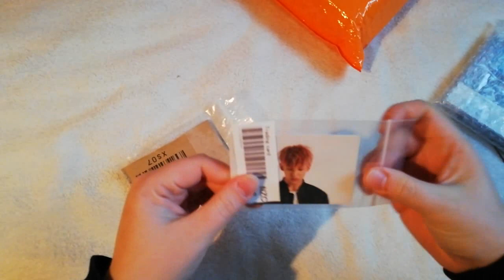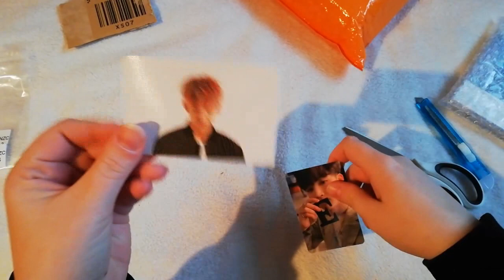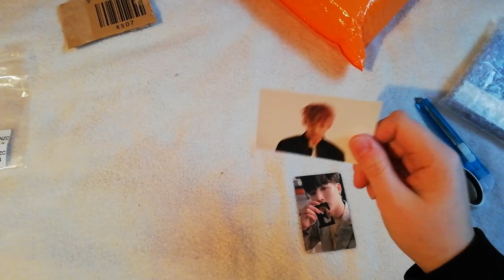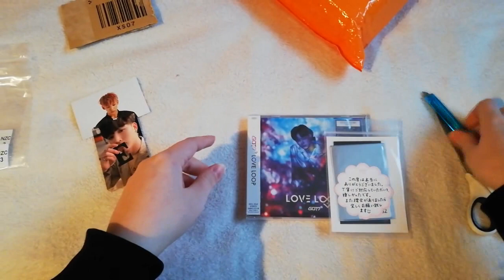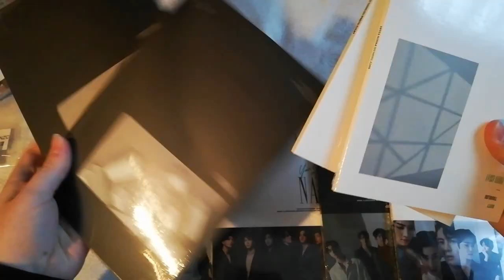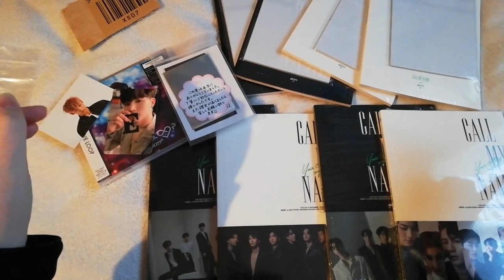[KPOP Haul] A GOT7 Haul..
↓ DÉROULE POUR PLUS D'INFO ↓

Ca faisait un bon moment que je n'étais pas revenue avec un haul. C'est enfin là ! Et un second devrait arriver après tous les unboxings si tout va bien… ;)

Sans faire exprès, sans même m'en rendre compte, il s'agit d'un haul GOT7 ahah.